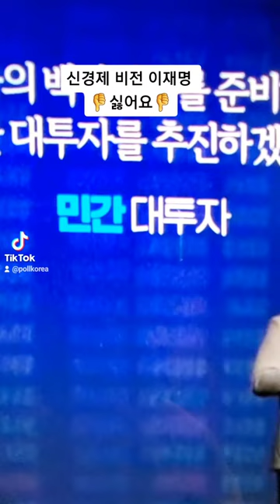이재명 👍신경제 비전 👎싫어요👎